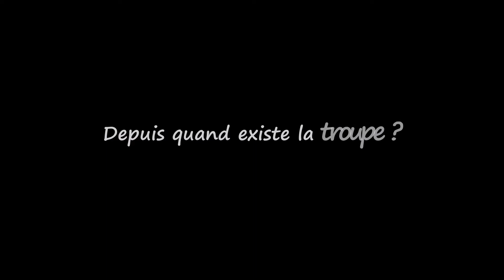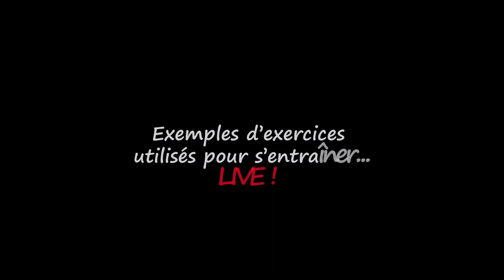La minute culturelle de Bonneville- mars2021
Rencontre avec des membres de la troupe de théâtre d'improvisation " Les Scarabées " au lac de Motte Longue.